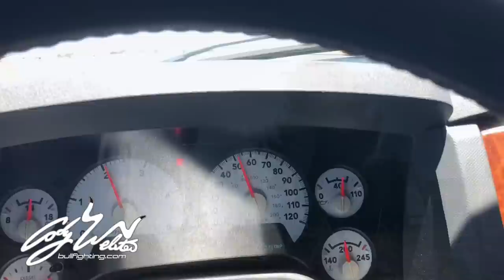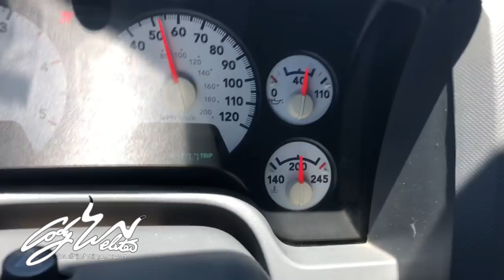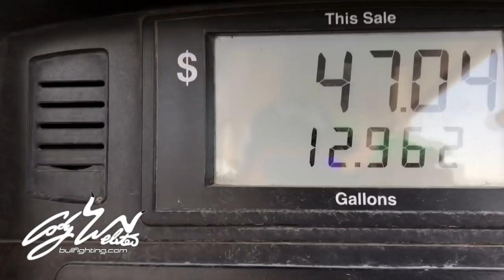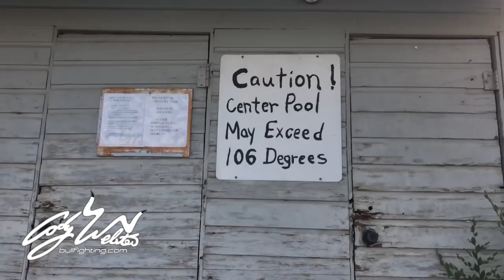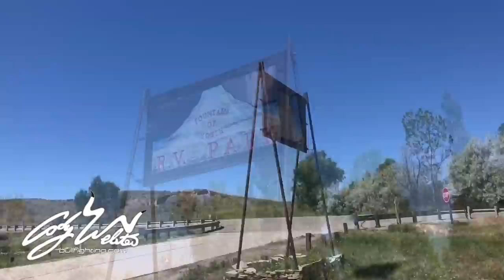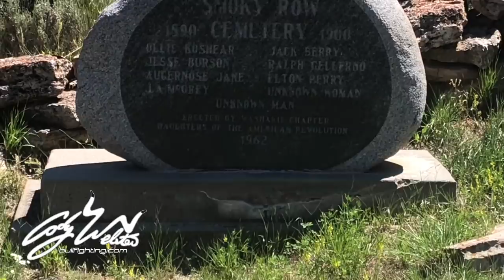"Rodeo Living' - The Big Trip To Cody Wyo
Jump in along for the ride as Cody Webster And his wife Ashley travel the Rodeo Road.
More than anything just Enjoy Life my friends! check out to get your official Cody Webster Gear.